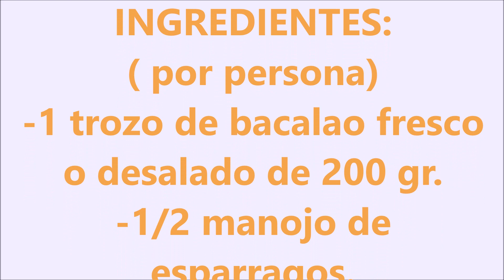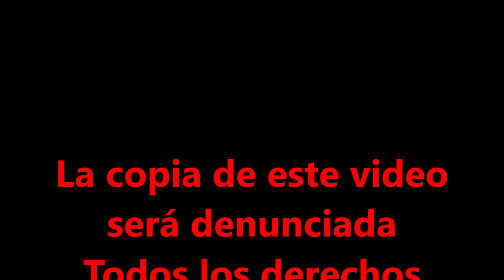BACALAO CONFITADO EN SALSA DE ESPARRAGOS VERDES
Hola bullidores, hoy os traigo una RICA Y SENCILLA RECETA PARA REALIZAR CON NUESTRO DELICIOSO BACALAO